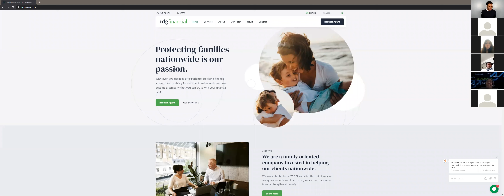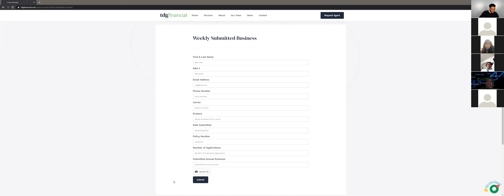TDG Financial | Monday Message Ep 3